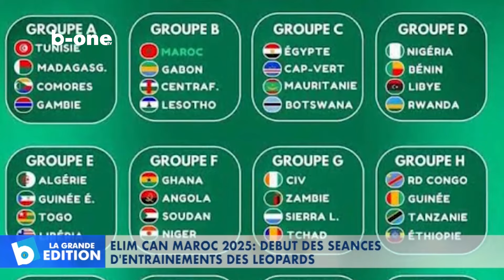Eliminatoire CAN MAROC 2025 : Début des séances entrainements des Léopards